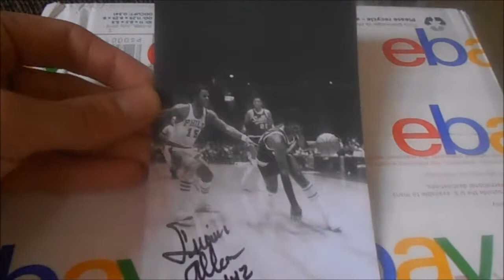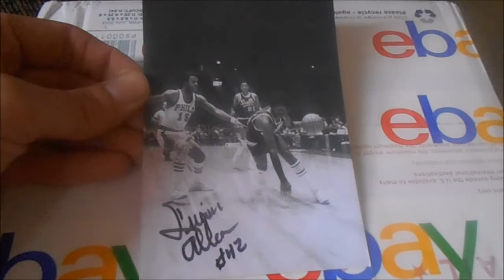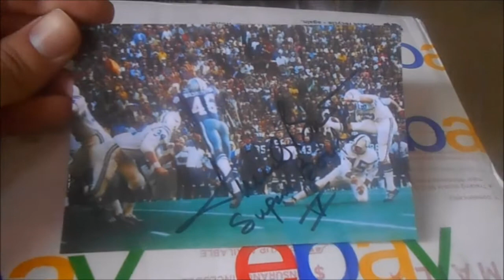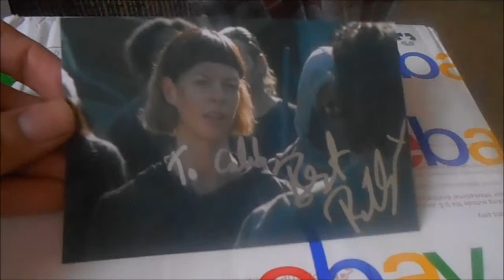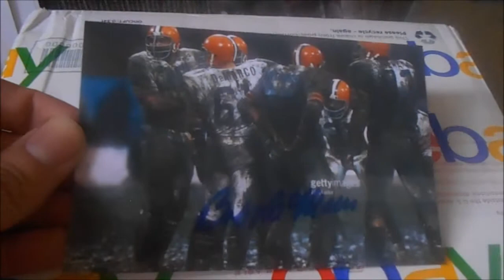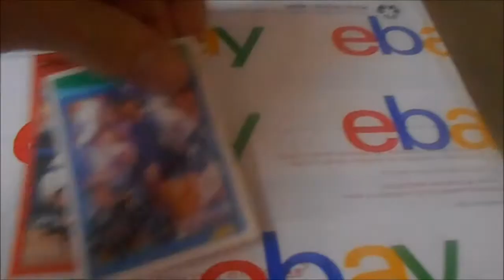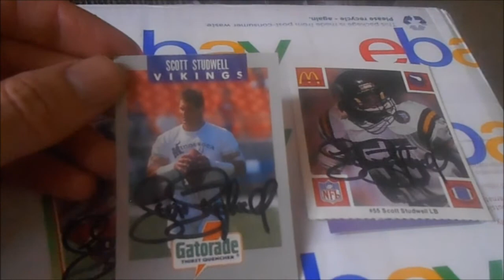TTM Autograph Mail Day Recap Ep. #620 We Made A Better Deal